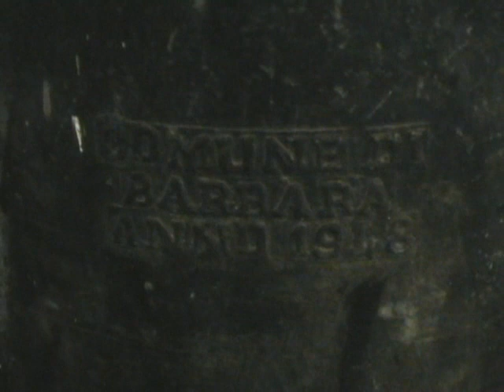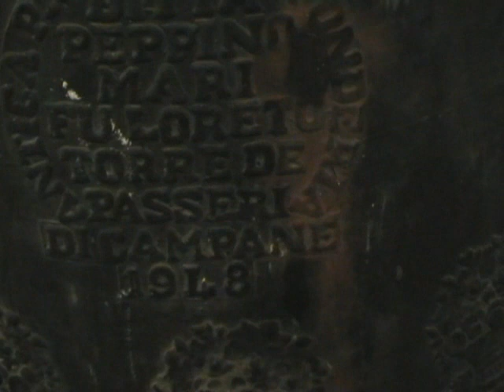Barbara (AN) Ex campana della Torre Civica .v.437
Questa sera io e la mia famiglia siamo stati a pranzo da amici di uno dei bellissimi e pittoreschi comuni della Val Misa,Barbara,in prov di Ancona a 8 Km da Ostra Vetere,11 Km da Corinaldo e 23 Km da Senigallia.
Barbara,prende il nome dal fatto che è stata fondata dai Longobardi.
La patrona è Santa Barbara,la martire protettrice degli artificieri,dei pompieri e anche dei campanari e anche protettrice contro fulmini e saette,quindi supplicata dai contadini quando sulle campagne del comune si avventa un temporale.
Tra una chiacchiera e l'altra mi hanno detto che in un salone comunale è conservata una campana,che era l'ex campana della Torre civica che in passato batteva le ore per gli abitanti del piccolo comune.
La campana è stata fusa dalla Fonderia Peppino Mari fu Loreto di Torre De Passeri nel 1948 e riporta la scritta COMUNE DI BARBARA 1948.
E'stata rimossa in quanto purtroppo presenta una crepa sul bordo e quindi non più funzionante.
E' larga circa 80 cm e alta 85 cm il peso dovrebbe essere intorno ai 4 quintali.